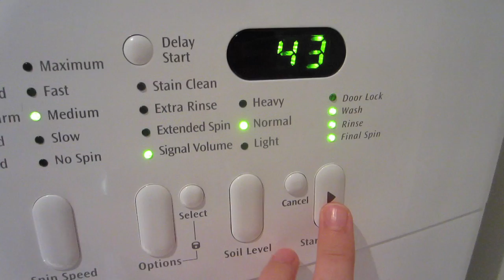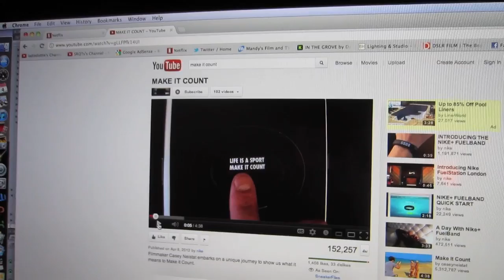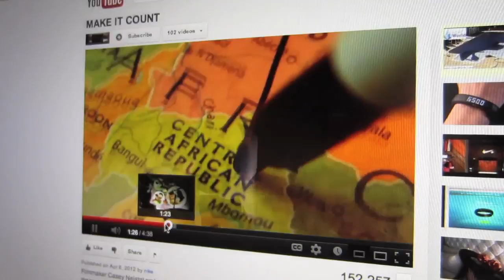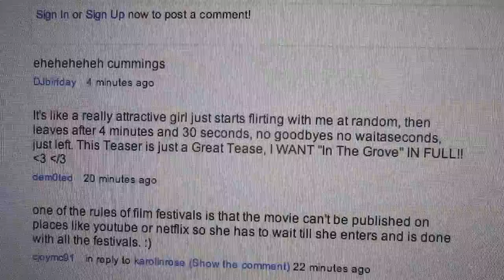Dirty Laundry! (5/3/12)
Sarasota FL
                34230